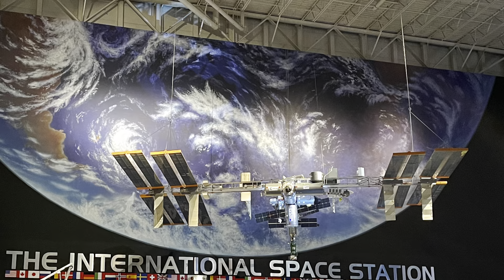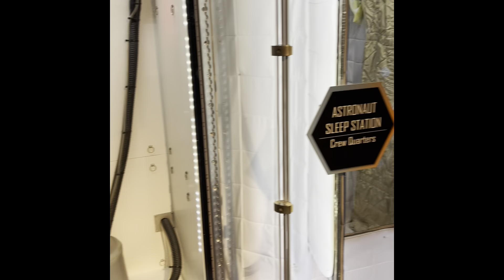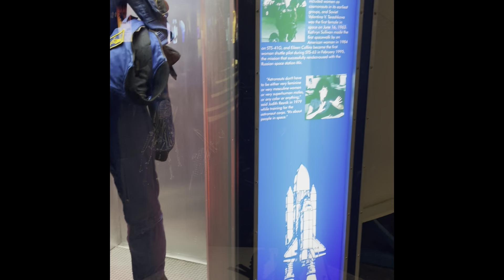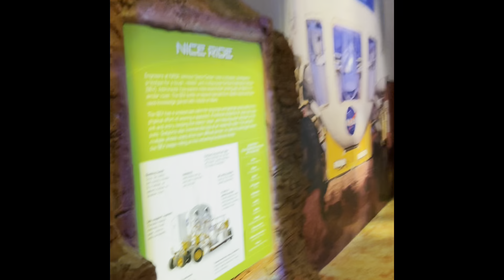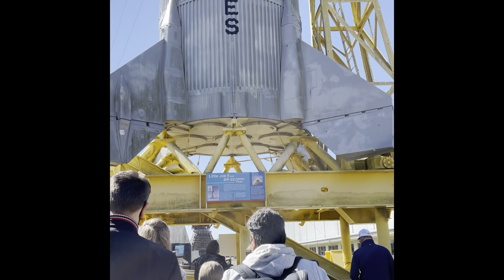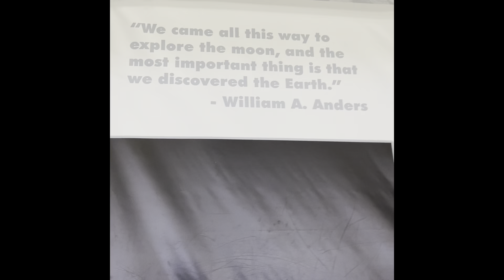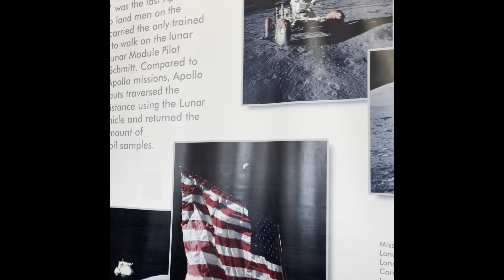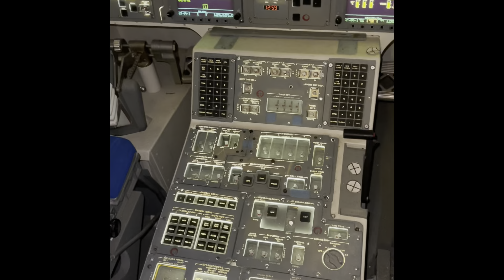NASA Johnson Space Center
NASA
Space
Rocket
Apollo